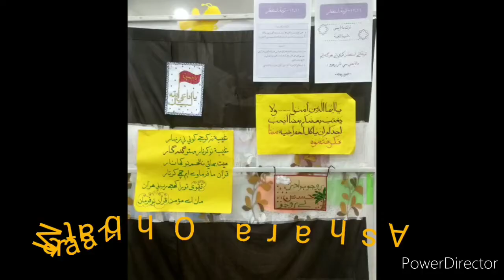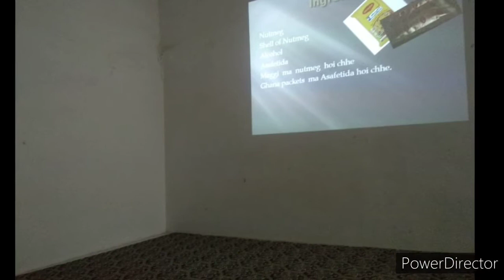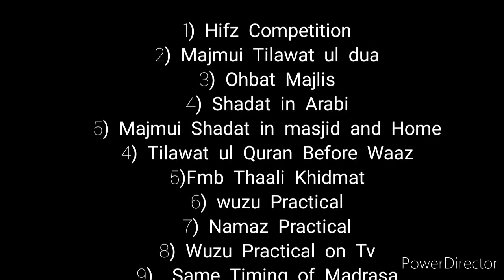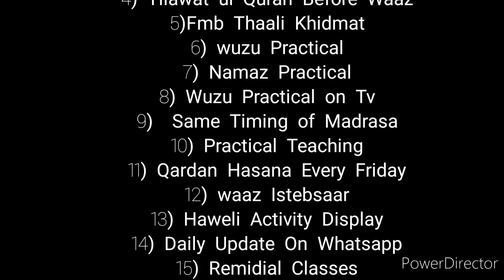Madrasa Najmiyah 2019-20 Recap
Recap of year 2019-20